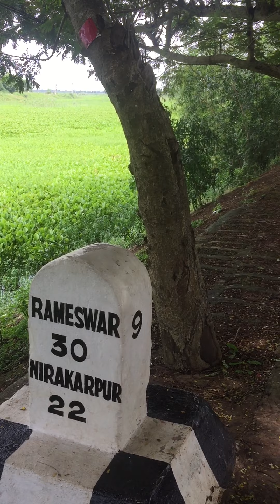5 September 2021